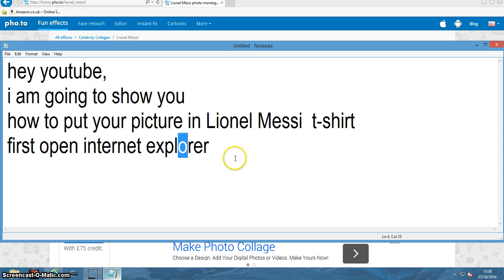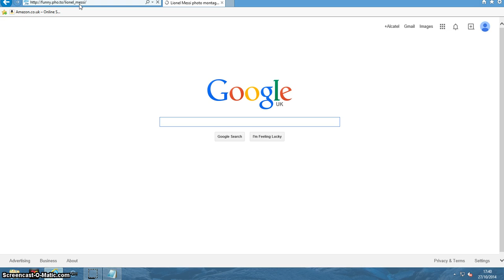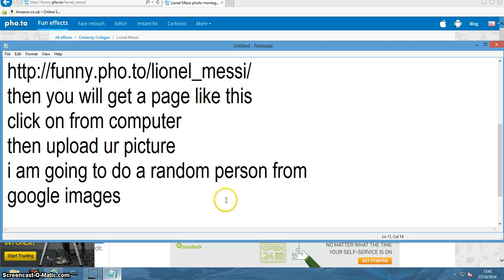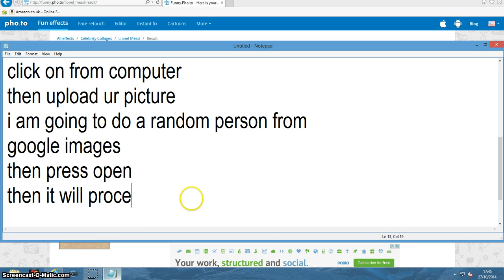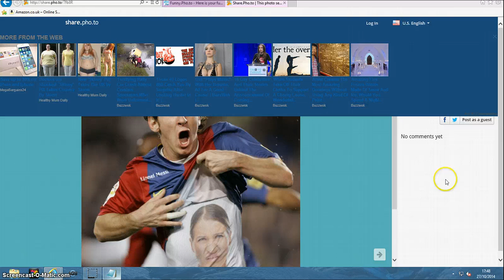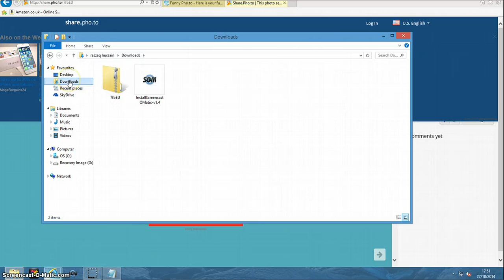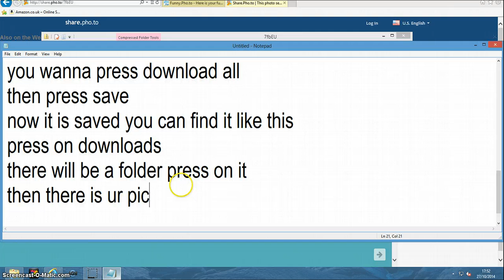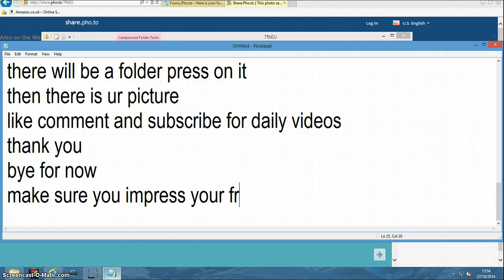How to put your picture in Lionel messi's T-shirt